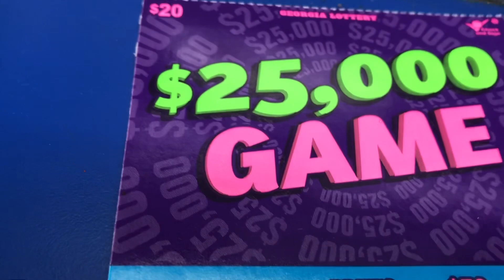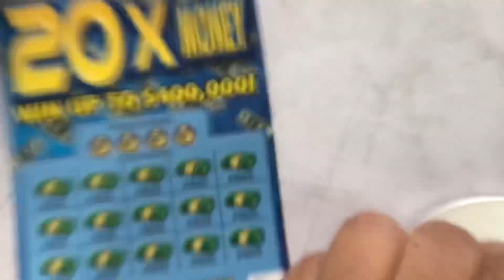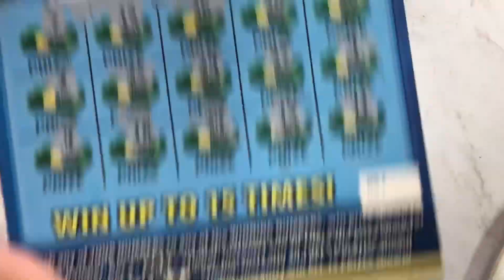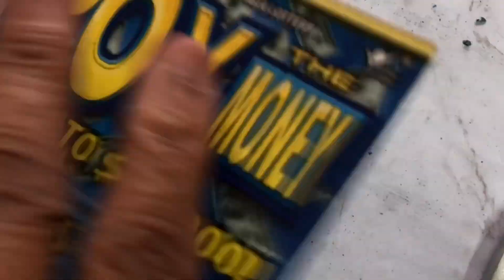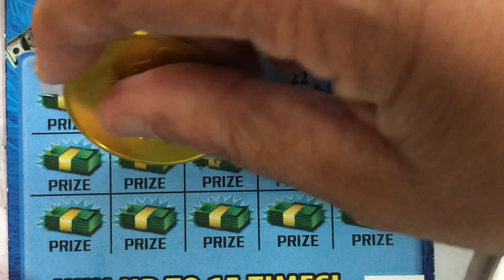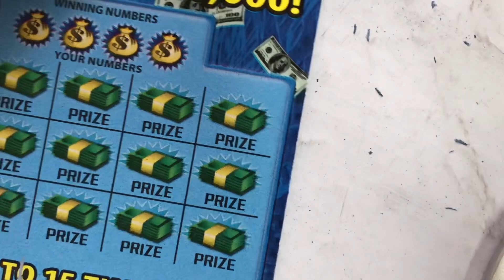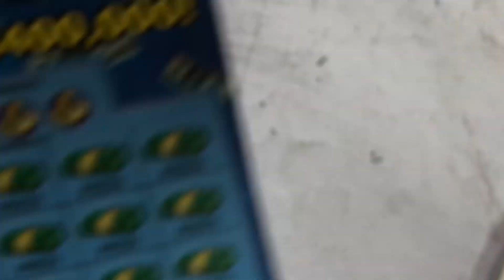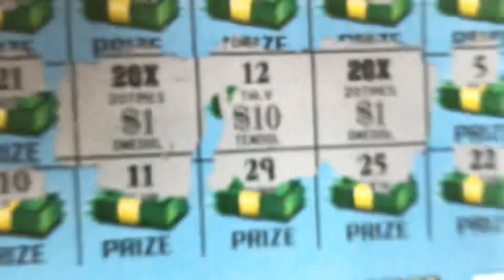Scratch Off Tickets Symbol Sunday 20X the Money paying💥Never Leave the Last 3 Tickets on the Roll💥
Scratch Off Tickets yield a winner💥Scratch Off Tickets Symbol Sunday 20X the Money paying💥Never Leave the Last 3 Tickets on the Roll💥